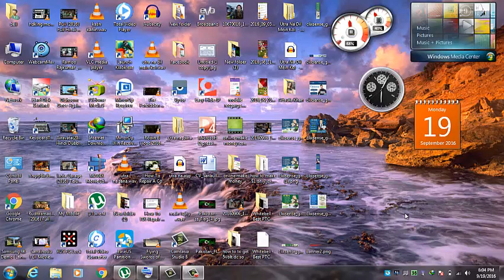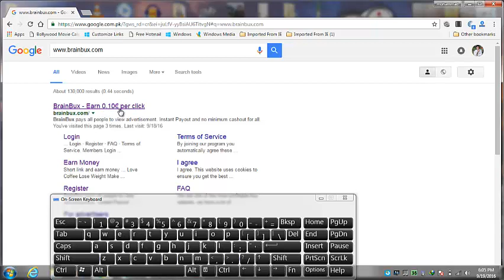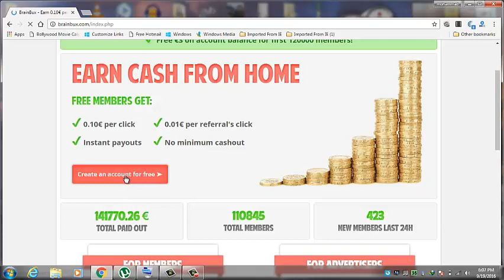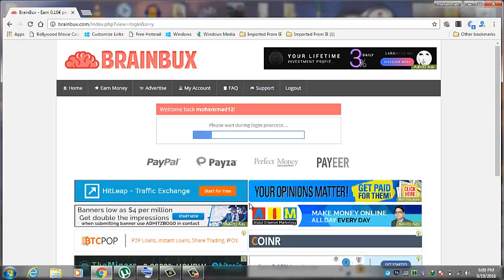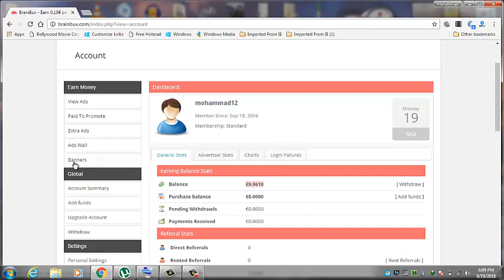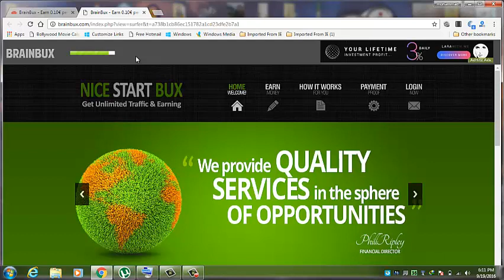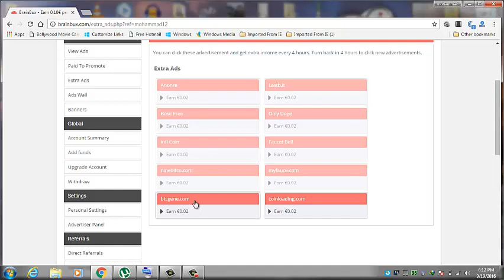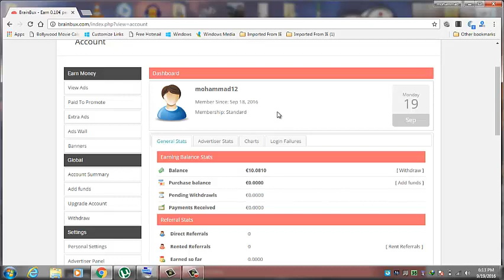how to make money $3 to $10 with brainbux so watch my video[BRAINBUX]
you earn lot off money in this website any ads click $0.10
so every click ads 65